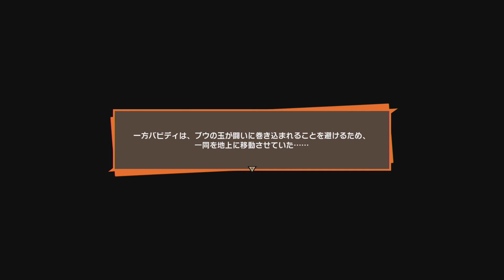ドラゴンボールZ カカロット《実況無し》ダーブラ＆魔人ベジータ戦